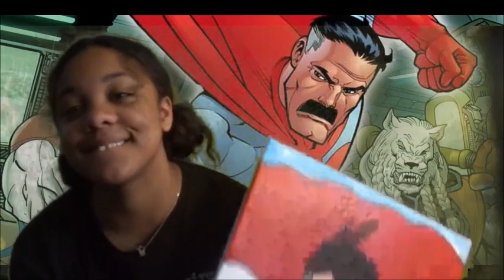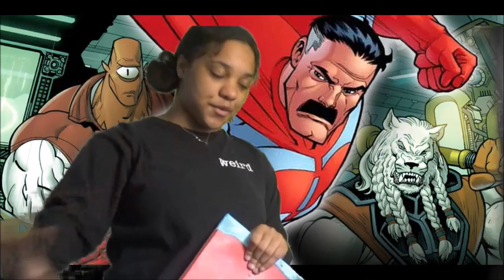INVINCIBLE | Omni Man PAINTING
From the Invincibles, Today I will be drawing Omni Man. Thanks